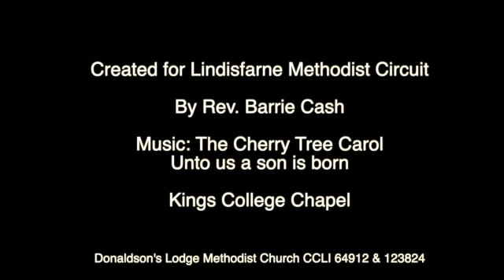Do Something !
Rev Barrie Cash looks for the benefits of being rather than doing